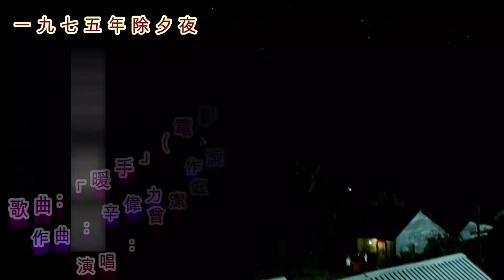「父愛如山」，父親的一對暖手，對子女無論是物質或精神上的支持，暖在心，記在心。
謹向「歌曲 "暖手", 曾潔鈺, 林德榮, 顏江瀚, 辛偉力, 張國祥,  熱愛音樂及積極拼搏人士」致意。

如果每人可實現三個願望，你會否想起父親?
在「阿炳心想事成」電影中的父親，曾許願穿越三十多年後去探望兒子，成為好友，有悲有喜，再許願捨命救兒，最後願望令闔家團聚，心想事成。

只要家人互相尊重丶關愛，子女健康成長，成家立業，不入歧途，父母於願足矣。父母恩，記在心。
祝大家「父親節快樂！」

"Father's love is like a mountain", with father’s warm hands, to support for children materially or spiritually, it’s warm and be remembered in children’s heart.

Let's pay tribute to "Song :'Warm Hands', Chen Keat Yoke, Jack Lim Teik Yin, Gan Jiang Han, Alex San, Guoxiang Zhang, People who love Music and works actively".

If everyone could fulfill three wishes, would you think of your father?  In the movie "Ah Beng The Movie : Three Wishes”, the father made a wish to visit his son after over 30 years, making good friends and sharing happy or sad times. He made the 2nd wish to save his son’s life while the 3rd wish came true to unite the family with a happy ending.

As long as the family respects and cares for each other, the children grow up healthily and have their family and careers, without going astray, the parents will be well satisfied.  Always remember Parent’s love & care, wishing everyone a "Happy Father's Day !"

歌曲 : 「暖手」 (電影「阿炳心想事成」主題曲)
作曲 : 辛偉力  作詞 : 張國祥  編曲 : 張燕芬
演唱 : 曾潔鈺、阿炳心想事成眾演員

記憶不堪回首 我堅持到最後
追逐一個夢 可擁抱整個天空
七色的彩虹 幸福總被感動
雖然我沒說 但是已好快樂

**為什麼依然心動 卻哭著要放手
    在人海之中 已不能再相逢
    黑色的幽默 諷刺我的感動
    捍衛著笑容 不管多痛的痛

***我知道愛 並不寂寞
      你給我的太多
      你的雙手溫暖著我 世界再美不算什麼
      我知道愛 並不失落
      一輩子的承諾 陪著我 再折磨我還記得
      這雙祈禱的手 是為了我

重複 (Repeat) "**" 段 x 1

重複 (Repeat) "***" 段 x 2

免責聲明 : 此 DIY 短片並非商業及只供參考之用, 此短片內容主要源於互聯網 / 電影、電視片段, 其中可能含有不當行為或敏感題材, 本片內容及歌曲/ 歌詞只是「自由創作」, 對任何人/ 組織/ 政治立場/ 宗教等絕對尊重, 亦絕不鼓吹任何不當或違法行為, 請理智分析及切勿模仿或作出任何不當/ 違法行為。如有雷同, 實屬巧合。

illegal acts. Any similarity in this Video is purely a coincidence.